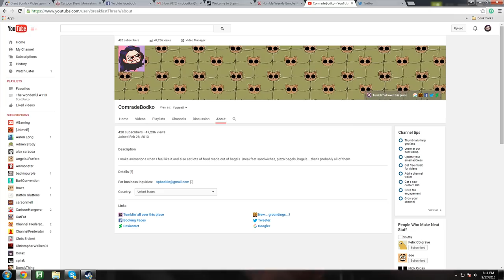420 Subscribers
420#Blazeit